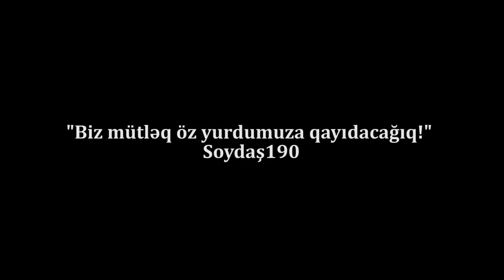"Biz mütləq öz yurdumuza qayıdacağıq"-"SOYDAŞ" verilişi, 190-cı buraxılış